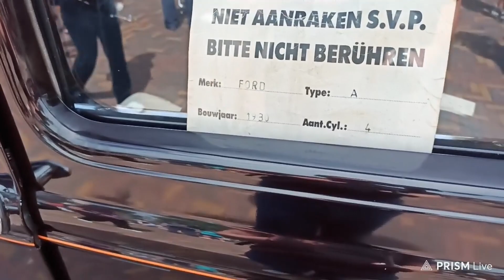Oldtimerdag Renesse: Encuentro de autos clásicos en los Países Bajos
¡Descubre la magia de Oldtimerdag Renesse! En este emocionante evento, te llevamos a un viaje en el tiempo para disfrutar de hermosos autos clásicos en la encantadora ciudad de Renesse, Países Bajos. Únete a nosotros y maravíllate con la elegancia y la historia que estos vehículos antiguos nos regalan. ¡No te lo pierdas!

¡Compartan sus comentarios y recomendaciones de otros mercados que les gustaría que visite!

No olviden unirse a mí por la plataforma morada, donde podrán disfrutar de contenido en directo e interactuar conmigo. Agradezco a cada uno de ustedes por su apoyo constante a este canal, ¡son increíbles!